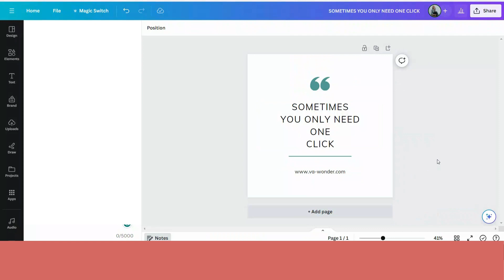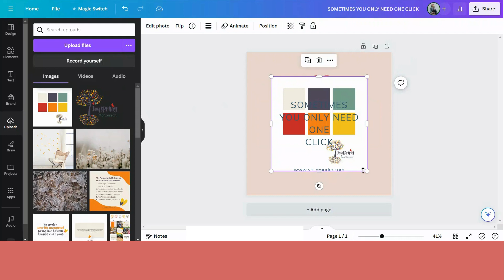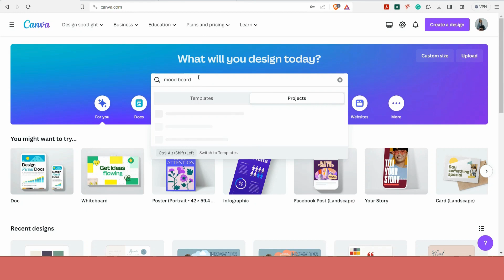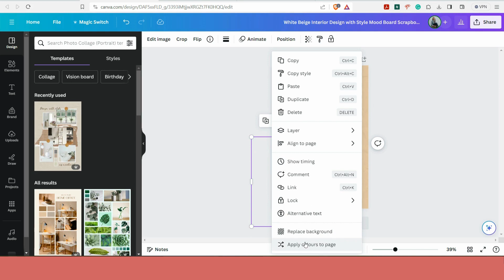How to apply Colour Palettes to your Canva Designs Fast! | Easy Canva Tutorial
In this quick Canva Tutorial, I will show you how to easily update the colour palettes on any template/design in Canva with basically ONE Click! If you want to work smarter and not harder, this useful tutorial is just for you!

❊ NEW TO CANVA?

❊ VIDEO CHAPTERS
00:00 Intro
00:08 Quick Tutorial
03:28 Outro